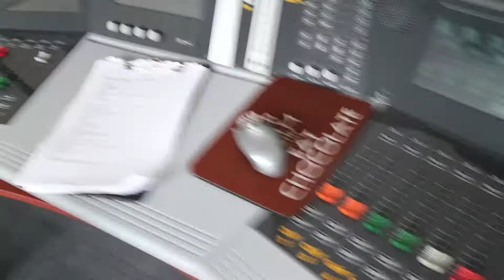KS VLOG 002 - Ara City Radio + Luxembourg Nightlife Awards Discovery 2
This was my action packed Monday.